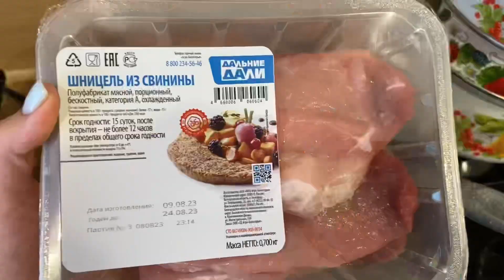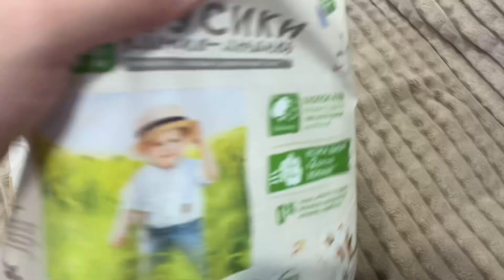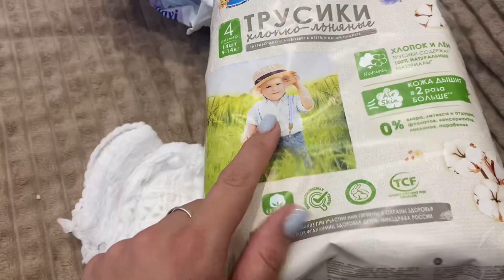Vlog. Как спасти шорты?🤪Пробуем новые подгузники-трусики. Много готовки. Быстрый ужин (2 рецепта)